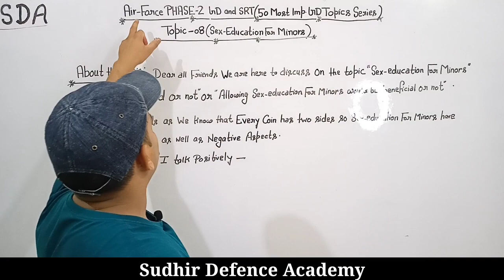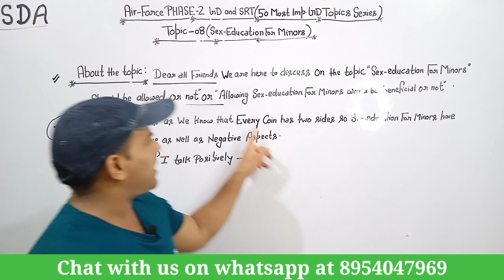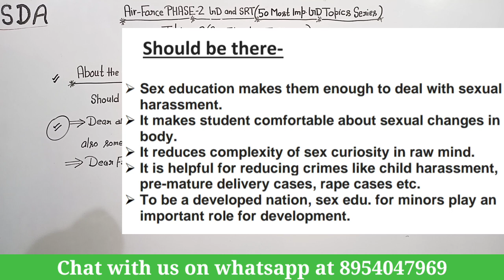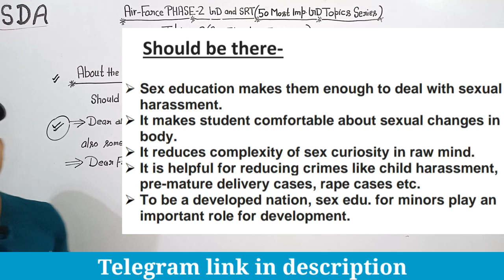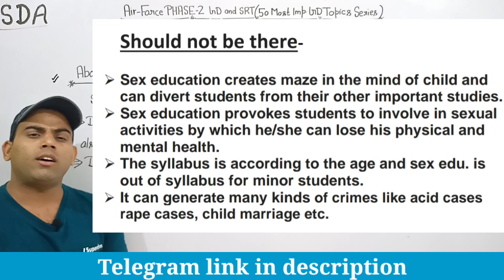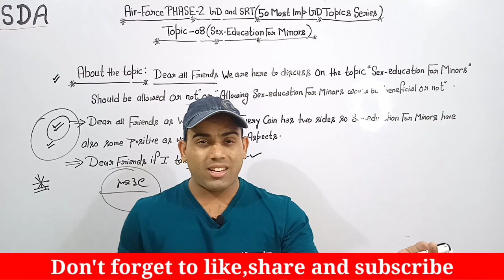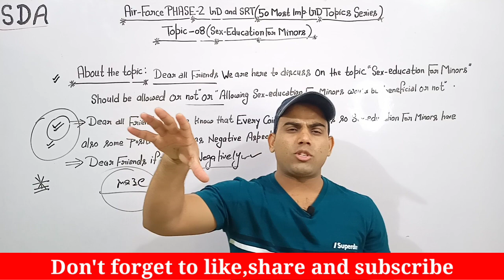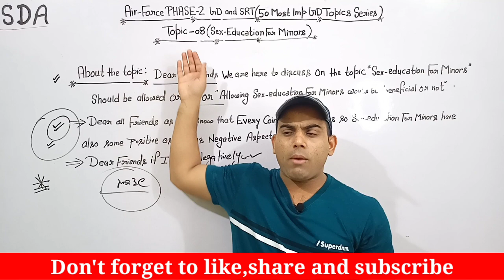Airforce Phase 2 GD Topics |Airforce GD & SRT | Topic 08 Sex Education for Minors | GD कैसे पास करें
Result update AirForce X|Y Group & AirForce#EnrollmentList - Complete information.

*Air-Force X Y Group Result2021 |AirForceExam ResultDate 2021 | EnrollmentList Update

*Air-Force(X &Y)ExamResult2021 EnrollmentListintake2021 ExpectedCutoff SudhirSirEnglishClasses.

*Sudhir Sir English Classes/How to do Effective Group-discussion/How to introduce myself/How to Prepare for GD & Psycho /Air-Force phase 2 कैसे क्लियर करें /GD & Psycho में सेलेक्ट होने का सबसे आसान तरीका

*Targeted Batches Started For : Air-Force (X, Y Group ) Navy (SSR ,AA) NDA ,CDS & SSC (MTS,10+2,CGL ) .

*पिछले 6 Intakes में Air- Force (Group -Discussion) मैं 700+ Students Selected 🙏🤟🙏

* आगरा मण्डल में Air- Force (Group - Discussion ) main सबसे ज्यादा सिलेक्शन देने वाली एक मात्र संस्था 👍👍❤️❤️🙏🙏🤟🤟